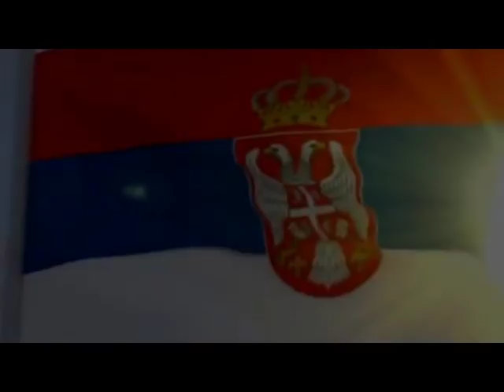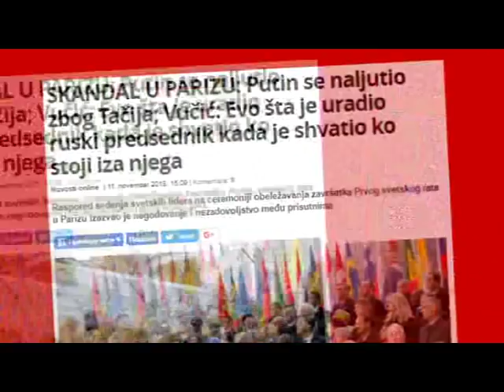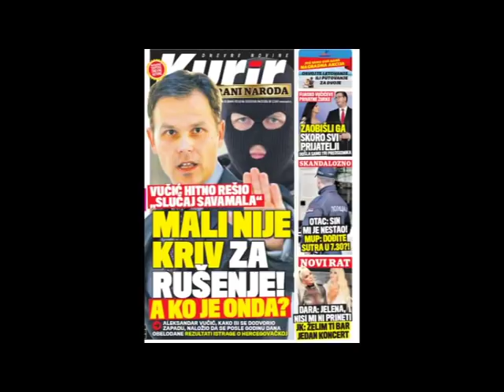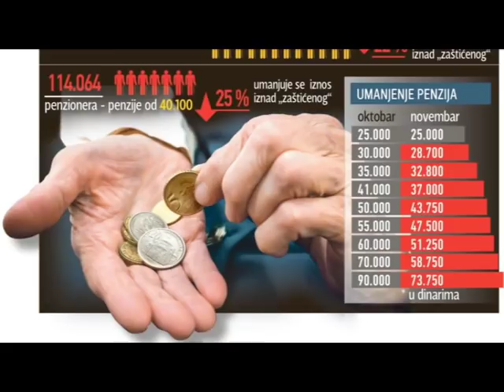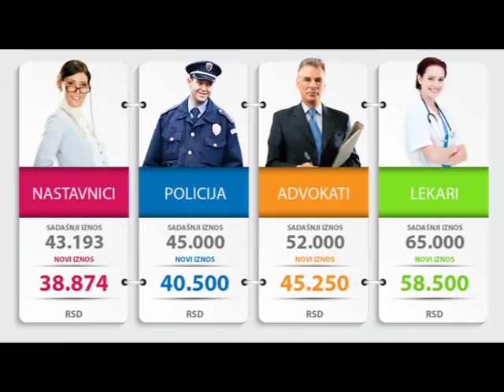NACIONALNI CENTAR OSNIVANJE 20.11.2018.